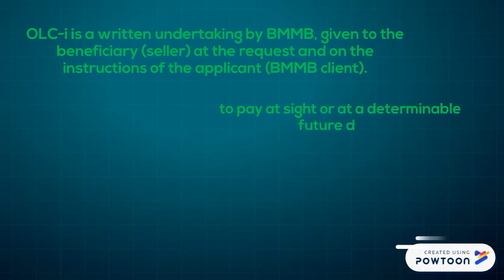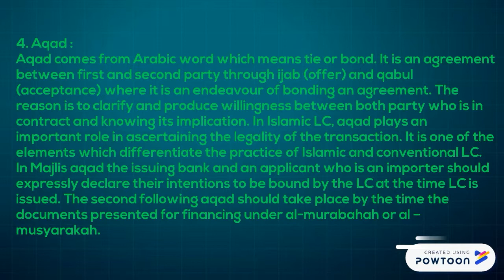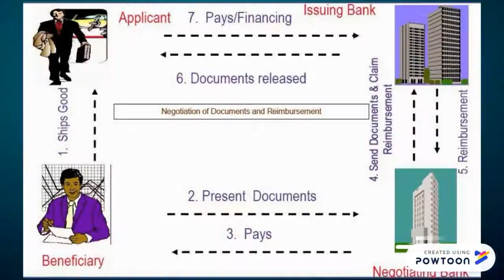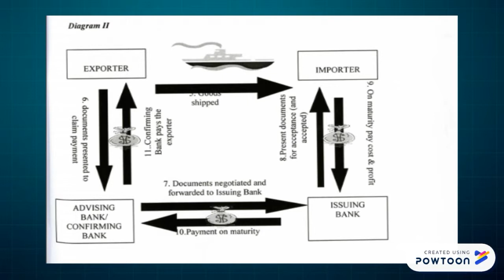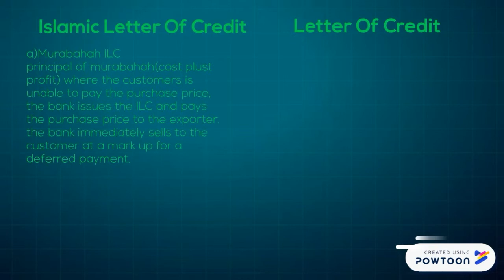Bank Muamalat ( Letter Of Credit)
Islamic Banking Management UUM